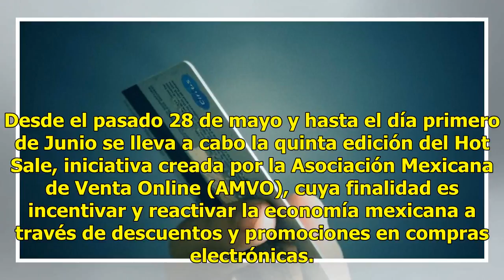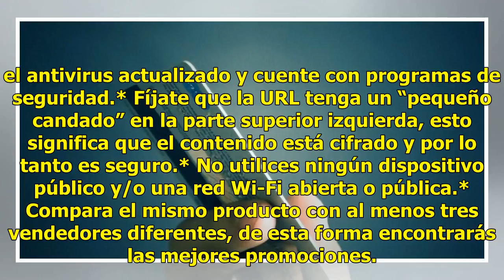Hot Sale, las precauciones que debes tomar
Desde el pasado 28 de mayo y hasta el día primero de Junio se lleva a cabo la quinta edición del Hot Sale, iniciativa creada por la Asociación Mexicana de Venta Online (AMVO), cuya finalidad es incentivar y reactivar la economía mexicana a través de descuentos y promociones en compras electrónicas. ...